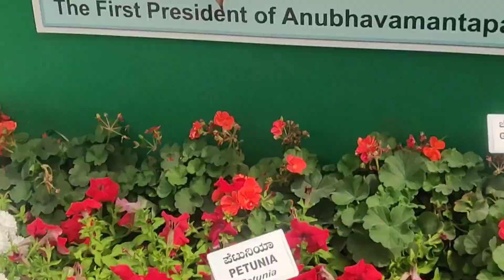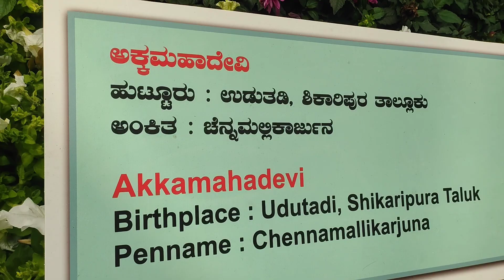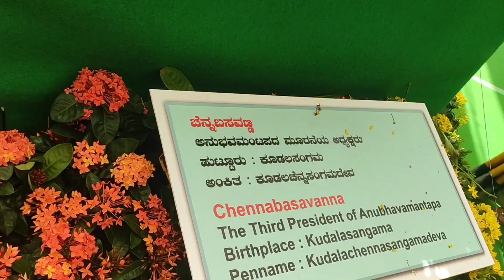Lalbagh flower show for republic day 2024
Colourful flowers in different varieties of beautiful arrangement
glass house for flower show
lalbagh show